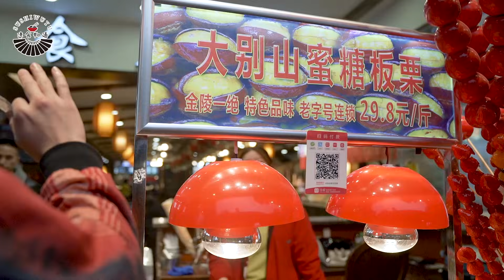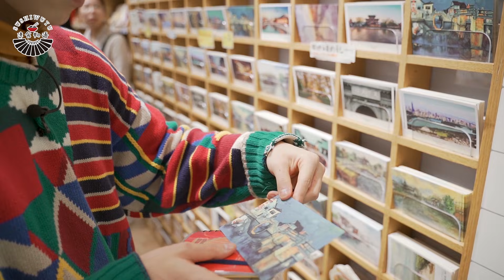三位日本帅哥艺人在南京夫子庙购物初体验，不太会中文的他们，会有怎样的“遭遇”呢？ 《速食物语》第二季先导片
速食物语第二季重磅回归，三位来自日本的“大厨”小林亮太、富田健太郎、松大航也第一次来到金陵城 ，都有怎样的新发现？
不会中文的他们又要如何在夫子庙完成竹内亮导演安排的魔鬼任务？欢迎来到，速食物语～

和之梦：wanoyume.nanjing